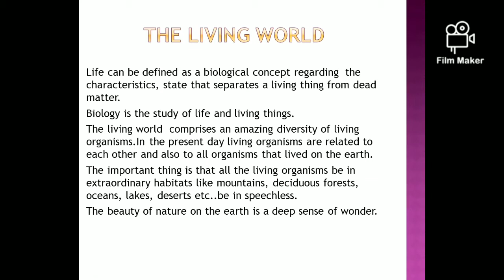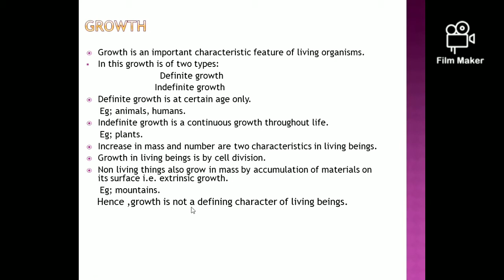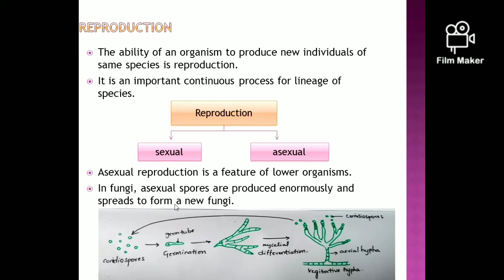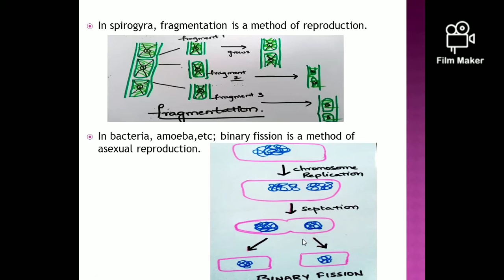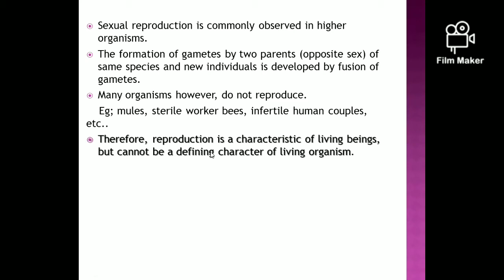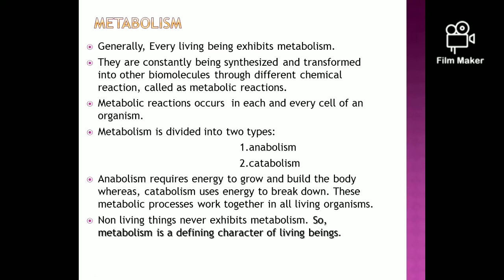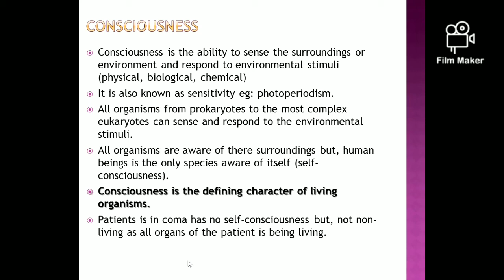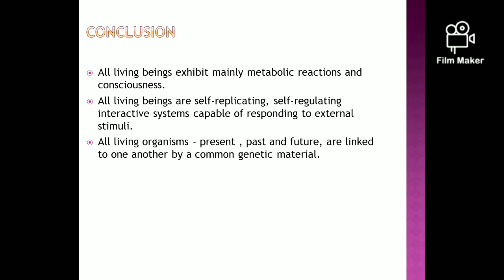|| The Living world -1 ||Telugu & English||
About living organisms  and it's characteristic features.It is only first part of the lesson.

the second part of the living world topic.